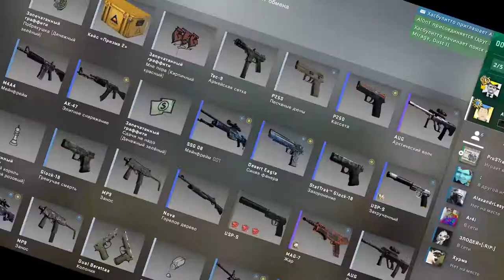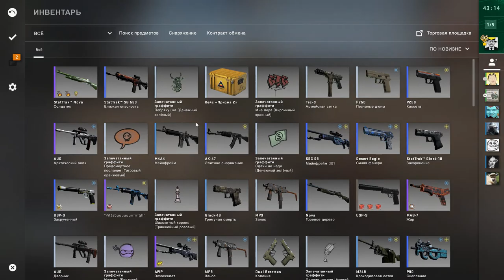CS GO gay sex